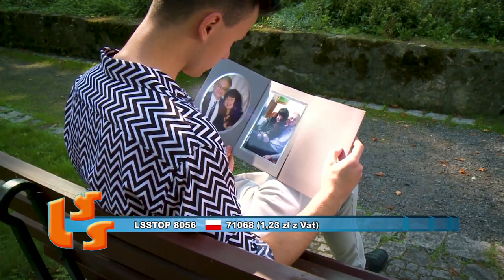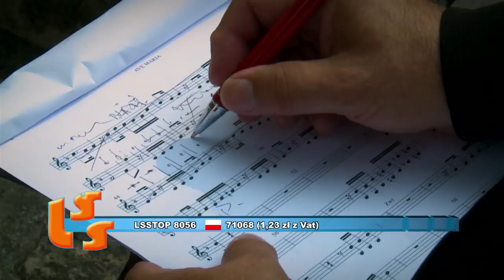NOTOWANIE 625 cześć 2 - 05.04.2020r. oficjalne notowanie SZLAGIEROWO.PL